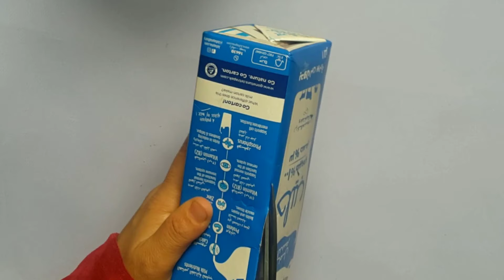تجهيزات رمضان 2024⬅️10أفكار لمنظمات المطبخ من إعادة التدوير هتخلصك من الكركبة✔️ramadan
*هدفى الأول من قناتى هو صنع ديكورات منزلية بلمسة عصرية من إعادات التدوير للأشياء القديمة والمهملة للوصول بها إلى منتجات ذات قيمة ويمكن بها البدأ بمشروع مربح من المنزل.

أتمنى أفكار اليوم تنال إعجابكم وللعديد من الأفكار زوروا صفحة القناة

* My first goal from my channel is to create home decorations with a modern touch by recycling old and neglected things to turn them into valuable products that can start a profitable project from home.